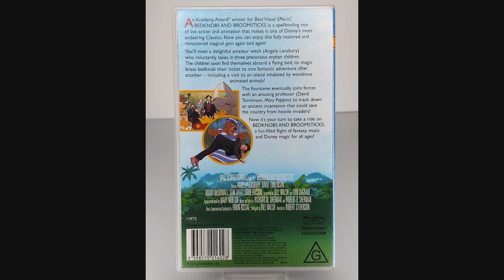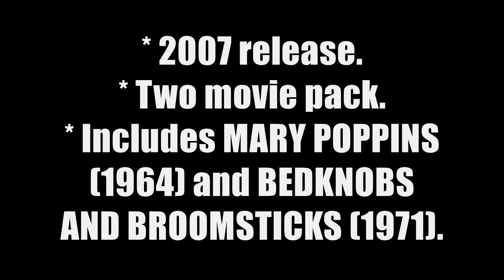Disney's Bedknobs And Broomsticks (1971) Australian Home Video Releases 1980s to 2014.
An apprentice witch (Angela Lansbury), three kids (05 Cindy O'Callaghan, Ian Weighill, Roy Snart) and a cynical magician conman (David Tomlinson) search for the missing component to a magic spell to be used in the defense of Britain in World War II.